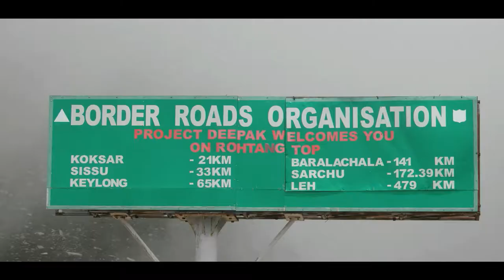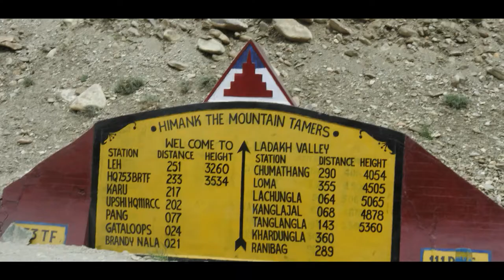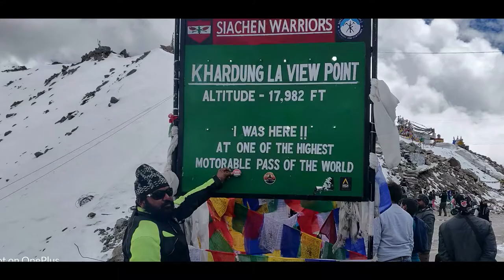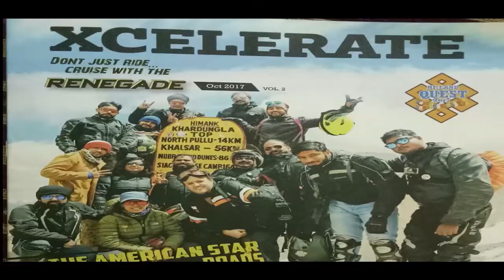SOLO RIDE HYDERABAD TO LADAKH | LEH TRAILER | 5500 KM SOLO RIDE/BIKE TRIP LEH | LEH GOLDEN MOMENTS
This is only a small trailer video clips.
Entire ride is yet to come soon.
Hyderabad to Leh  (2017)road trip was solo road trip.
Delhi to Leh (2019) road trip with Mama ji.
Ride along with my mama ji and few friends for short duration of the ride was all solo.